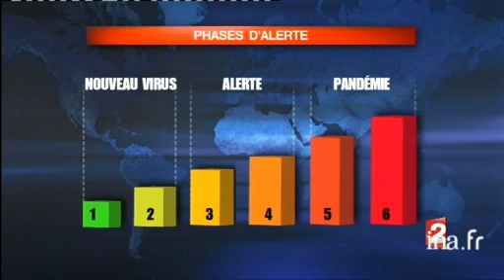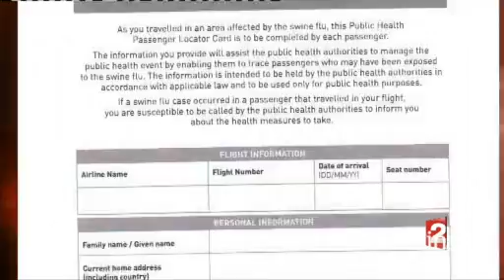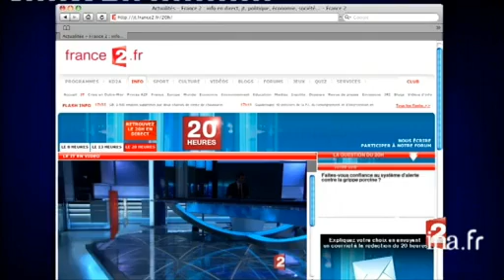20 heures : [émission du 30 avril 2009]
30 avril 2009
1. [Plateau début]à 19:58:10:00 - 00:01:02:002. [Grippe A : alerte niveau 5]à 19:59:39:00 - 00:02:01:00Reportage consacré à la progression du virus de la grippe A (H1 N1) à travers le monde. Commentaire sur images d'illustration (mexicains portant des masques de protection ; médecin examinant un patient dans la rue ; prêtre officiant avec un masque) entrecoupé par le témoignage d'un médecin.Extrait d'une déclaration du président Felipe CALDERON exhortant ses concitoyens à ne pas quitter leur foyer à l'occasion du pont du 1er au 5 mai.Commentaire sur images de rues à NY : aucun passant n'est masqué. Témoignage d'un américain. Commentaire sur images d'illustration (file d'attente aéroport) : 13 états américains sont touchés.Extrait de la déclaration du vice-président Joe BIDEN déconseillant à ses concitoyens de prendre l'avion. Commentaire sur carte géographique situant la Nouvelle Zélande puis sur images des deux touristes américaines placées en quarantaine. Témoignage des deux touristes.Conclusion sur carte géographique de l'Europe situant les cas avérés puis sur images d'illustration (travaux en laboratoire).3. [Duplex Madrid : Samah Soula]à 20:01:33:00 - 00:00:57:00. - France 2Depuis Madrid, Samah SOULA explique comment réagissent les Espagnols et leurs autorités face au risque de propagation du virus de la grippe A (H1 N1) . Elle signale une mesure qui vient d'être adoptée également en France : réserver le Tamiflu aux hôpitaux. Elle conclut en rappelant que dans ce cas l'Espagne fait figure de précurseur.4. [Plateau lancement : grippe A, les cas français]à 20:02:43:00 - 00:00:31:005. [Grippe A : les cas français]à 20:03:14:00 - 00:01:31:00. - France 2Reportage. En France on dénombre 5 cas probables de grippe A (H1 N1) bien que pour l'instant, aucun ne soit confirmé.Commentaire sur images de l'école maternelle parisienne où est scolarisée Emma, une fillette tout juste de retour du Mexique, évacuée hier par les pompiers après un malaise.Microtrottoir auprès de parents d'élèves. Commentaire sur images d'illustration (abords de l'hôpital Necker) : 41 personnes sont actuellement en observation dans les hôpitaux français. Commentaire sur infographie : silhouettes humaines (homme, femme, enfant). On recense 5 cas qualifiés de probables. Pour l'un des adultes les soupçons sont sérieux.Commentaire sur images d'illustration (travaux en laboratoire) pour établir le diagnostic on procède par élimination. Interview du Dr Jean-Claude MANUGUERRA, virologue à l'Institut Pasteur : les risques d'épidémie.Conclusion sur images de l'entrée de la Pitié Salpétrière : les premiers résultats définitifs devraient être connus dans les heures qui viennent.6. [Plateau lancement : grippe A (H1 N1), aéroports et personnel navigant]à 20:04:44:00 - 00:00:17:007. [Grippe A (H1 N1) : aéroports et personnel navigant]à 20:05:01:00 - 00:01:21:00. - France 2Reportage consacré au renforcement du dispositif d'accueil dans les aéroports français décidé par le gouvernement français pour contrer les risques de contamination du virus de la grippe A (H1N1).Commentaire sur images de l'arrivée de voyageurs de retour du Mexique. Tous portent des masques.Interview de deux jeunes filles (masquées) qui expliquent pourquoi elles ont préféré revenir en France.Extrait de la déclaration à la presse de Olivier LONGUET, Croix-Rouge française.GP sur le formulaire que remplissent les voyageurs pour les autorités sanitaires.Commentaire sur images factuelles de la réunion des ministres européens de la Santé qui s'est tenue aujourd'hui à Luxembourg. Bref extrait de la déclaration à la presse de Roselyne BACHELOT, ministre de la Santé. Conclusion sur images d'aéroport.8. [Plateau lancement : grippe A (H1 N1) en France, masques et Tamiflu]à 20:06:22:00 - 00:00:19:009. [Grippe A (H1 N1) en France : masques et Tamiflu]à 20:06:41:00 - 00:01:24:00. - France 2Reportage consacré aux nouvelles mesures de précaution décidées pour contrer les risques de contamination de la Grippe A (H1 N1) en France. Commentaire sur images d'illustration (camion du SAMU) puis sur images des stocks de Tamiflu, gardés sur des sites militaires un peu partout en France. Depuis aujourd'hui, ces médicaments sont exclusivement destinés aux hôpitaux. Interview de Jérôme D'ENFERT, directeur médical Laboratoire Roche.Commentaire sur infographie : carte de France sur laquelle est apposé un pictogramme figurant la caserne centrale des armées à Orléans où est stocké le Tamiflu. Interview de Catherine PICOT, pharmacienne.Commentaire sur images d'illustration : conditionnement de masques : les Français commencent à les stocker chez eux.